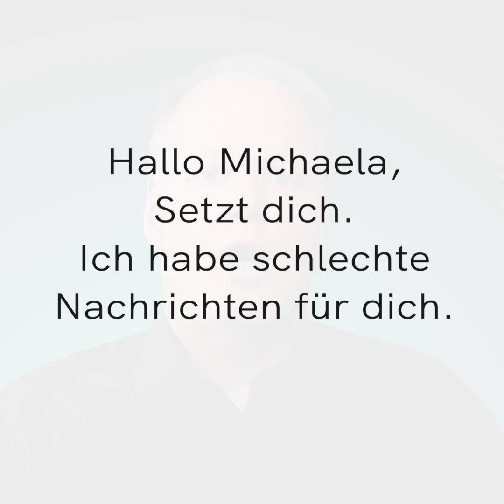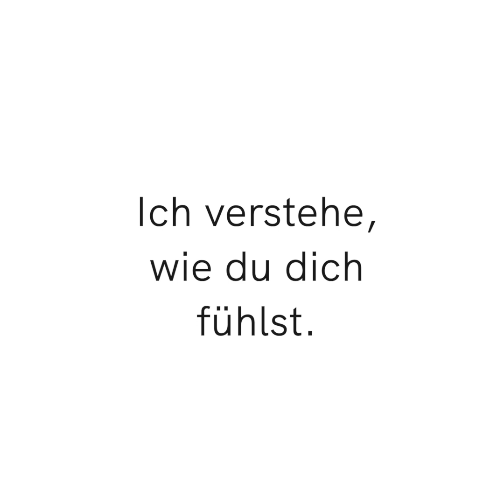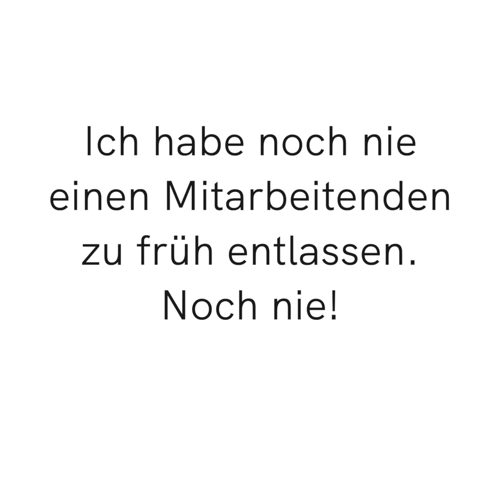So entlässt man Mitarbeitende richtig!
Mitarbeiter*innen zu entlassen lässt sich gut mit einer Scheidung vergleichen. Auch bei einer Scheidung steht man vor der Herausforderung, diese ohne Schuldgefühle durchzuführen.

So schmerzhaft eine Scheidung auch ist: Sie erlaubt es zwei Menschen, einen Fehler zu korrigieren. Gut gehandhabt funktioniert eine Kündigung auf die gleiche Weise.

Kai Boyd ist Coach für Mitarbeiterführung. Seine umfangreiche Qualifikation hat er sich in der Praxis geholt. Er war in Schlüsselpositionen mit Personalverantwortung in renommierten Konzernen wie Pricewaterhouse Coopers, Telefonica, der Deutschen Telekom und ProsiebenSat1.

Seit einiger Zeit bietet er sein umfangreiches Wissen zum Thema Motivation und Leitung von Mitarbeitern, Teamaufbau und Konfliktmanagement als Coach interessierten Firmen an. Da er branchenneutral berät und die Personalführung ja kein Thema, das an eine Branche gebunden ist, ist er ein positiver Motivator und Beschleuniger von neuen Prozessen und Abläufen. Möchtest auch du dir, deinem Team oder deiner Firma den gewissen Aufschwung verleihen, dann kontaktiere Kai Boyd jetzt und leite deine Mitarbeiter in genau der Weise an, die du dir schon immer gewünscht hast.

Auf diesem Kanal findest du alltagstaugliche Praxistipps, die dir das Leben als Teamleitung erleichtern.